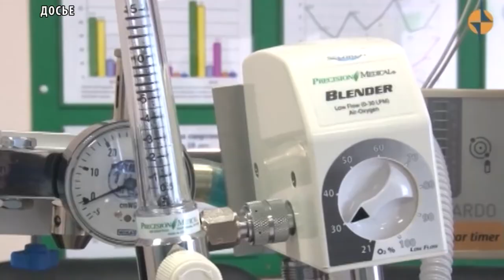Подоходный налог с ежемесячных выплат при рождении или усыновлении первого ребенка отменят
Правительство России одобрило законопроект, отменяющий подоходный налог (НДФЛ) с ежемесячных выплат при рождении или усыновлении первого ребенка. Такое решение принято на заседании кабинета министров. Напомним, что в конце ноября прошлого года президент России Владимир Путин предложил сразу несколько мер поддержки семей с детьми. Помимо рефинансирования ставок по ипотеке, глава государства поручил продлить программу материнского капитала до 2021 года, а также установить ежемесячную выплату при рождении или усыновлении первого ребенка до достижения им полутора лет. Выплаты пособий начались с 1 января 2018 года. Средний размер выплаты в 2018 году составит 10,5 тыс рублей, в 2019 году - 10,8 тыс рублей, в 2020 году - 11,1 тыс рублей.